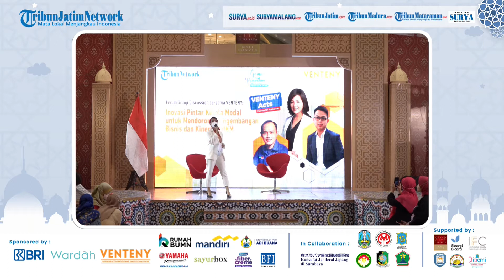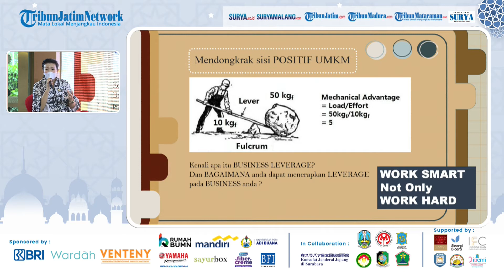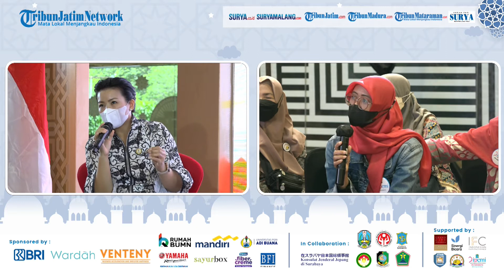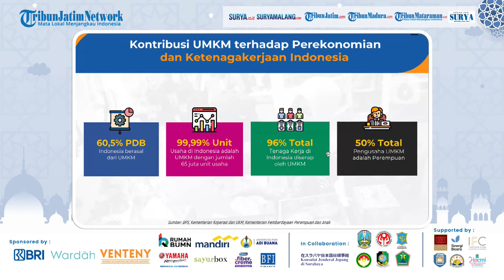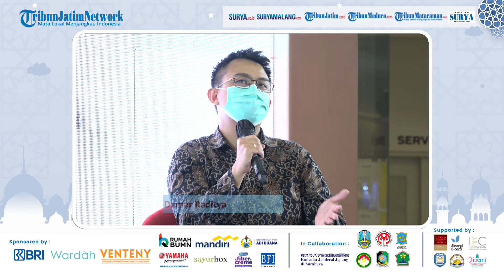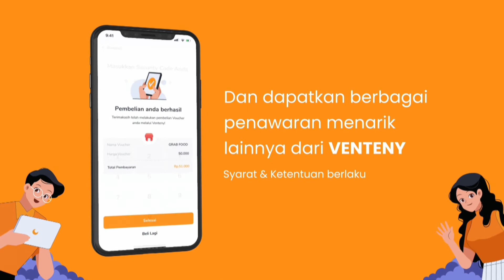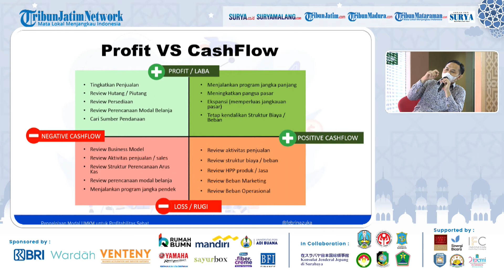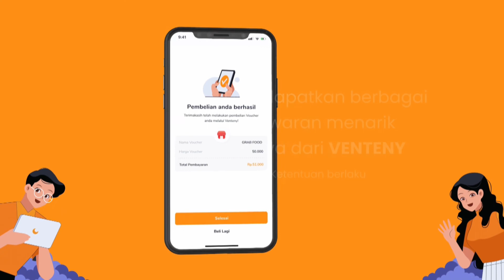FGD Bersama Venteny: Inovasi Pintar Kelola Modal Mendorong Pengembangan Bisnis dan UMKM